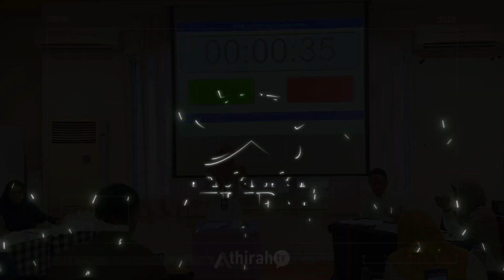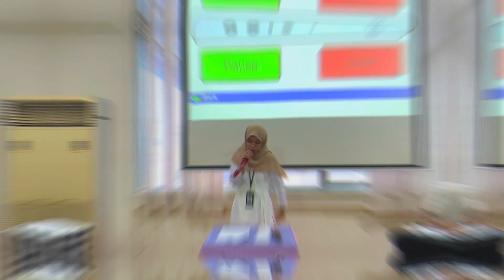Debat Antar Unit Sekolah Islam Athirah | Bahasa Indonesia dan Bahasa Inggris | Athirah Tv